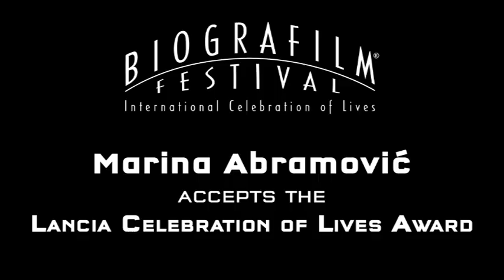Marina Abramovic riceve il Lancia Celebration of Lives Award